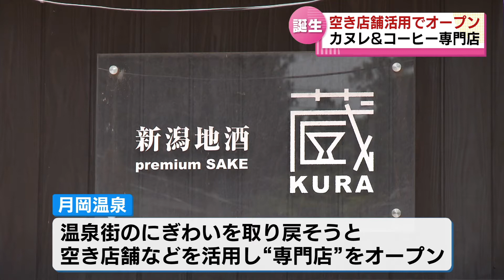【月岡温泉】あの人気の洋菓子専門店5月27日オープン 空き店舗をリニューアルし温泉街を活性化《新潟》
2022年5月26日放送

新潟県新発田市の月岡温泉街では地元の活性策として空き店舗をリニューアルし、新しい店を誕生させています。ことしも“大人気のあの洋菓子”の専門店がオープンします。月岡温泉で５月２７日から営業を始めるのは『新潟ロースト　ｐｒｅｍｉｕｍ　Ｃａｎｅｌｅ　煎』。イタリアンのシェフが作るカヌレと豆を店内で挽いていれるオリジナルブレンドのコーヒーを楽しめます。